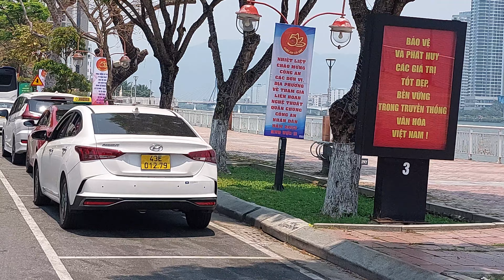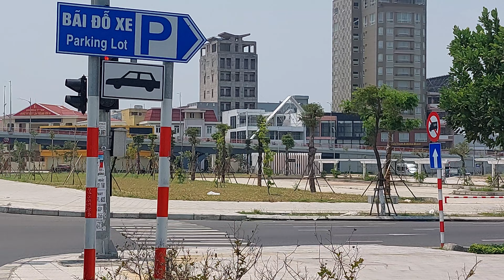City Tour - Da Nang, Vietnam